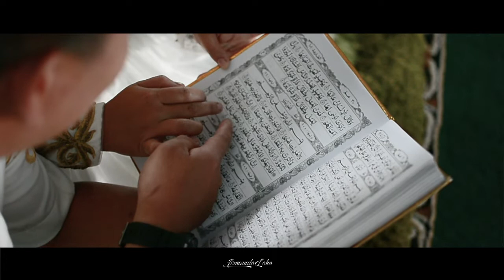Vico & Iin Video Prewedding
by Armando Loho
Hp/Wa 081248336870